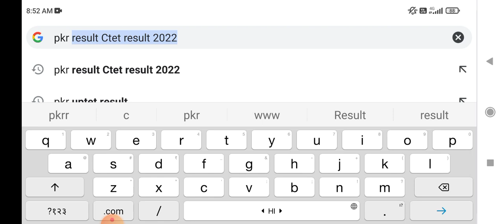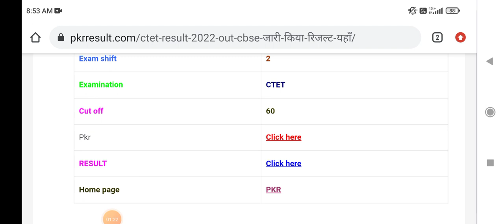अभी अभी आया| ctet result 2022 | CTET Result 2022 Kab Aayega|CTET Latest News Today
ctet result check here
ctet result

ctet safe score 2021 latest news

Ctet result 2022|ctet cut off marks|ctet result 2022 kb aayega|CTET latest news today|ctet exam news